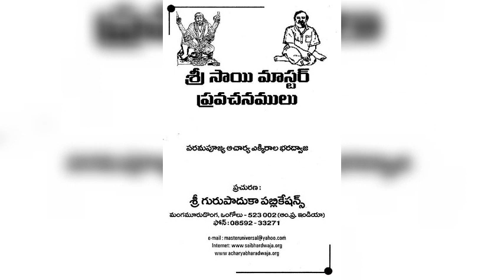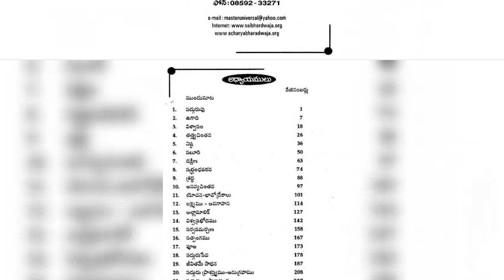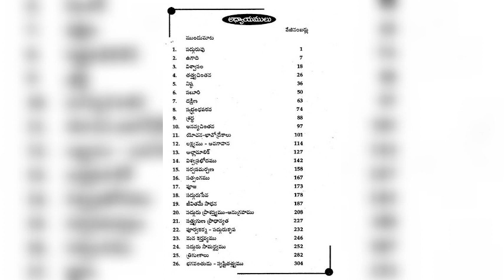శ్రీ సాయిమాస్టర్ ప్రవచనములు అధ్యాయము19జీవితమేసాధన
పూజ్యశ్రీ ఆచార్య శ్రీ ఎక్కిరాల భరద్వాజ మాస్టరుగారి ప్రవచనమంటే జనసందోహంలో అపరిమిత సంతోషము. ఎక్కడ ప్రవచనమైనా జనం పరుగు లెట్టే వారు. మూర్తీభవించిన ఆ దివ్యమంగళ విగ్రహం - ముఖముపై ఎపుడూ తొణికిస లాడే చిరునవ్వు, అందరినీ ప్రేమగా పలకరించే ఆ మధురవాక్కు తన కంటూ ఏ ప్రత్యేకతను చాటుకోకుండా ఉండే నిరాడంబరత, భక్తులు అడిగిన ప్రశ్నలకు ఓర్పుగా అర్థమయ్యేలాగున విడమరచి చెప్పే విధానము, ప్రవచనం చెబుతున్నంత సేపూ నిశ్శబ్దంగా కూర్చొని అలకించే భక్తబృందము అంతా సాయిమయంగా భాసిల్లే ఆ ప్రవచన దృశ్యము మరిచిపోలేని ఒక మధురానుభూతిని కల్గిస్తుంది.

వారి ప్రవచనము ఎప్పుడూ వినాలనే మన కోరిక, తీరని కోరికగా మిగిలి పోయింది. అయినా వారి గ్రంథాలు అక్కడ అక్కడ ధ్వని ముద్రితంచేసిన వారి ప్రవచన క్యాసెట్లు ఆ కోరికను కొంతమేరకు తీరుస్తున్నాయి. ఎప్పటికప్పుడు నిత్య నూతనంగా వుండేవారి ప్రవచనం వినలేకపోవడము నిజంగా తీర్చలేనిలోటు గానే మిగిలిపోయింది. సోదర సాయిబంధువులకు శ్రీసాయి, ఆచార్యులవారు ఈ అవకాశాన్ని ఇంకొక రూపంగా మనకు అనుగ్రహించారు.

శిష్యుడు తన గురువును కీర్తించాలని, ఆయన లీలలను బోధలను పది. మందికి తెలియచెప్పాలని, పదిమందికి తెలియచెప్పేటప్పుడు తాను తెలుసు కోవాలని, తాను ఆచరించుతూ ఇతరులను ఆచరించమని ప్రోత్సహించాలని ఇట్టి సమిష్టి సత్సంగ సాధన, ఇహపర శ్రేయస్సును చేకూర్చటమేగాక లోకహితము కొరకు చేసే మహాయజ్ఞంగా రూపుదిద్దుకుంటుందని ఆచార్యులవారు పదే పదే చెపుతుండేవారు. తాను నిర్దుష్టంగా ఆచరించి మనకు బోధించారు. ఆచార్యులవారు తమ మహాసమాధికి ముందు, వృద్ధులు, స్త్రీలు తమ యింటివద్ద వరకు నడచి రాలేరని మందిరములో ప్రతిరోజూ సాయంత్రము ప్రవచనం చేసేవారు. పని ఒత్తిడి ఎంతతీవ్రముగావున్నా వారుతప్పక విధిగా ఆ సత్సంగ కార్యక్రమానికి హాజరై మనం దరికీ సాయి అనుగ్రహాన్ని పంచిపెట్టారు.

ప్రవచనము చెప్పేటప్పుడు సాయిలో లీనమై, ఆ ఆనందానుభూతిలో వారు ఒడలు మరచి సాయిని గురించి చెబుతూ వుంటే, ప్రవచనం వింటున్న భక్తులు ఆచార్యులవారు సూటిగా తమకళ్ళలోకే చూస్తూ తమ హృదయంలో నుంచే మాట్లాడు. తున్నట్లు అనుభూతి చెందేవారు. (ఈ విషయం చాలామంది సాయి భక్తులు | ప్రత్యక్ష్యంగా అనుభవించారు) మరి ఆచార్యులవారి వాక్రభావమో, లేక వారి యోగబలమో తెలియదుగాని, ఆచార్యుల వారు ప్రవచనం చేసినంతసేపు ఎట్టి ఆలోచనలు మదిలోకి రావని, కనీసము తాము అడుగ వలసిన లౌకిక విషయాలు కూడా మరిచి పోయినామనీ ఎందరో సాయి భక్తులు తమ అనుభవాన్ని చెప్పటము నిత్య సత్యము.

మాస్టర్ గారు ఎన్నో గ్రంథాలు రచించారు. అయితే యిప్పుడు మీ ముందు వుంచుతున్న ఈ గ్రంథానికి ఒక విశిష్టత వుంది. ఎంతోమంది మహాత్ములు, నిత్య జీవితంలో మనం ఏవిధంగా మసలుకోవాలో, కర్మాచరణ ఏ విధంగా వుండాలో ఎన్నో విధాలుగా బోధించారు. కాని, అవన్నీ వంశపారంపర్యంగా వస్తున్న చందాన, మనకు బోధించినవి. కానీ, మాస్టర్ గారు చెప్పినవి, తన జీవితంలో వారు ఆచరణలో చేసి చూపించి, మనకు అందించిన గ్రంథమిది.

అంతేగాక అరటిపండు ఒలిచి మనచేతిలో పెట్టినట్లు, బాబా చెప్పిన ప్రతి ఒక్క సూక్తికీ ఆయన యిచ్చిన వివరణ అత్యద్భుతము. అసలు ఆలోచన అనే విషయాన్ని ఎలా ఆలోచించాలి. అనే విషయాన్నిగూడా మాష్టర్ గారే ఆలోచించి, దానిని ప్రశ్నించడమెలాగో ఆయనే ప్రశ్నించిచూపి, దానికి సమాధానం గూడా శ్రీ మాస్టర్ గారే చెప్పిన, మనకందించిన అపూర్వగ్రంథమిది.

ఇంతకంటే వివరణగా, ఇకముందు ఎవరూ చెప్పలేని విధంగా, ఒక మహా యజ్ఞంగా వెలువడిన ఈ గ్రంథం "నభూతో నభవిష్యతి" అన్న దానిని నిజం చేస్తుం దనడంలో ఎటువంటి సందేహమూ లేదు.

"ఎవరి సన్నిధిలో చిత్తము దానికదే శాంతినిస్తుందో అదే యోగ్యమైన స్థలము" అన్నారు భగవాన్ రమణులు. అపూర్వమైన, అద్భుతమైన, స్వరఝరిలో మనలను ఓలలాడిస్తూ 'శ్రీ సాయి మాస్టర్' గారు ఎంతో తపనతో, మనకు అందిం చాలని, ఆ సాయినాథుని అనుగ్రహం మనకందరికీ కలగాలని, మనపై ఆయన కరుణతో, ప్రేమతో అందించిన "ప్రవచనములు" అనే ఈ అమృత భాండాన్ని ఆస్తిక మహాజనులైన పాఠకులు తనివితీరా చదివి, ఆస్వాదించి, ఆనందించి, దానిని ఆచరణలో పెట్టాలనే సత్సంకల్పంతో మీకు అందించే ఒక పూజావిధి.

ఓం సమర్ధ సద్గురు సాయినాథాయ నమః